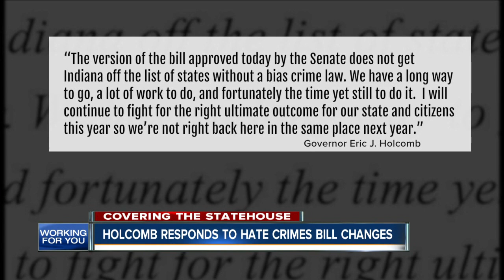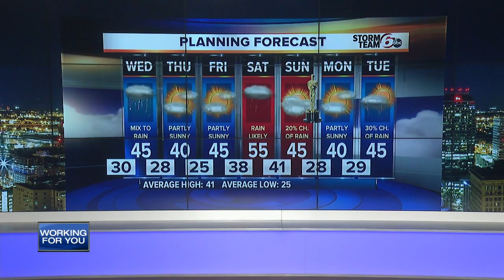RTV6 Latest Headlines | February 19, 7pm